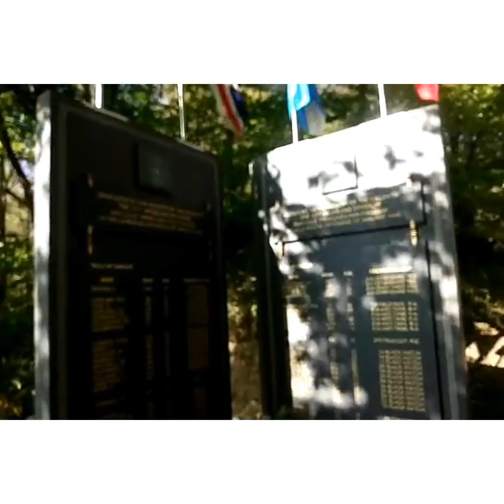المناظر الطبيعية بمياهها و مختلف أشجارها وورودها الجميلة (la nature)🇲🇦🇧🇪👍.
petite balade dans un chemin dans la forêt